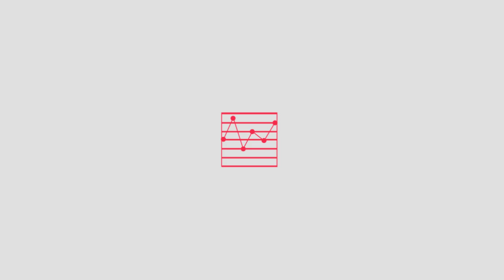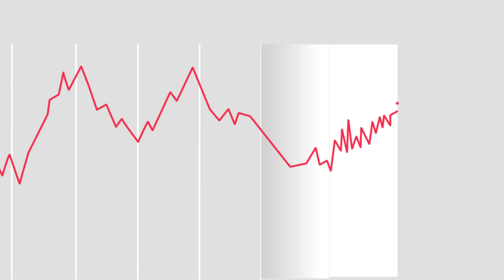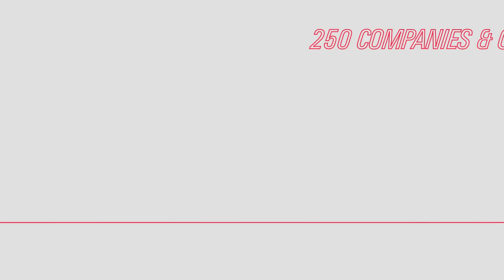Platts' role in the commodity markets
Since 1909, Platts has provided information and insights that help customers make sound trading and business decisions and enable the markets to perform with greater transparency and efficiency. This video explains Platts' role in the commodity markets, its Market-On-Close price assessment processes in oil, and how its robust methodology protects against distortion of price assessments.